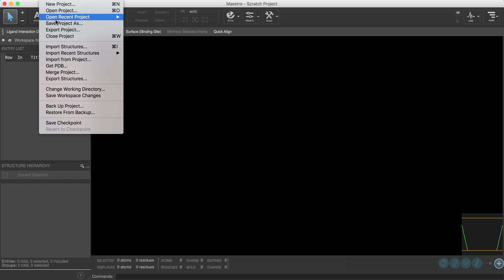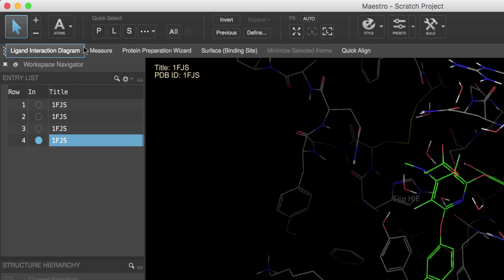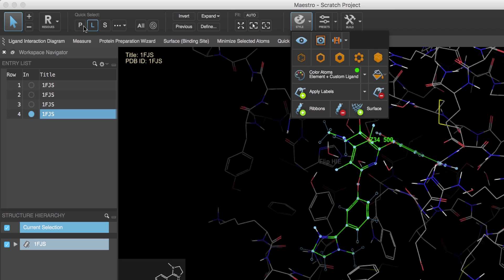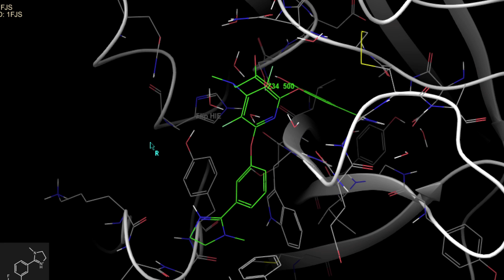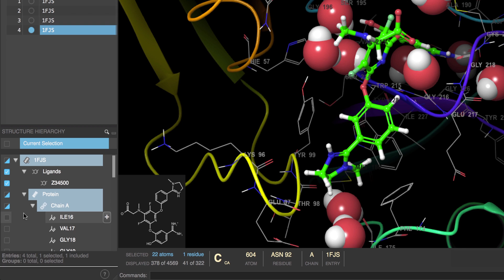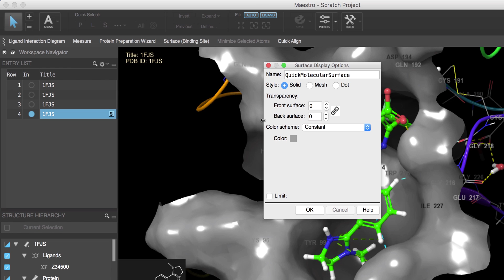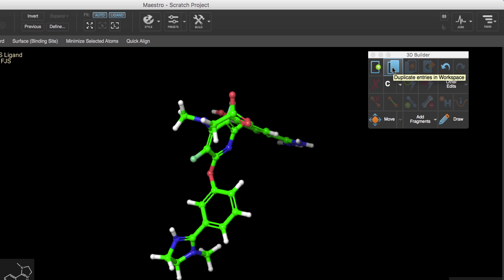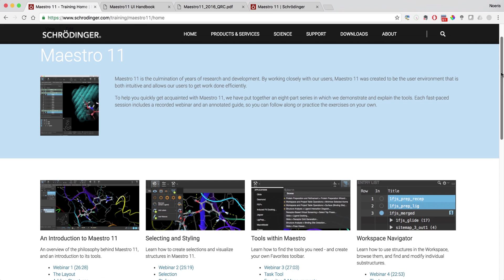Maestro - Quick Start Guide [outdated]